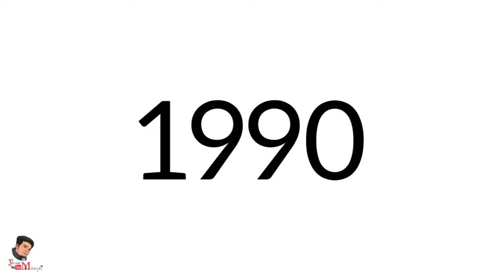No man village | ஆண்கள் செல்ல கூடாத இடம்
In this video I would explained about the Man banned village in the world.

Kongunadu issue

GURKHA KINGDOM History

Cuddalore district history

CORONA DEVI Temple REVIEW

JOIN ME @@@